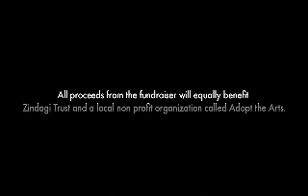Peace through Music - Shehzad Roy - Slash - Matt Sorum- Jane Lynch for Zindagi Trust+ATA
Peace through Music - Shehzad Roy - Slash - Matt Sorum- Jane Lynch for Zindagi Trust and Adopt the Arts
SEPTEMBER 15 2013
5:00PM--11:00PM
Ray Dolby Ballroom at the Loews Hollywood Hotel
Please join us for this historic evening
Musician and humanitarian, Matt Sorum, joins hands with philanthropist and musician,
Shehzad Roy, to raise the quality of public education for girls in Pakistan, and to
increase funding for art education in underserved Los Angeles schools.